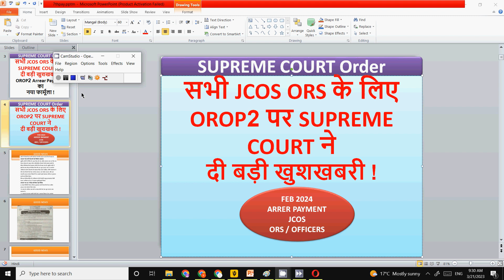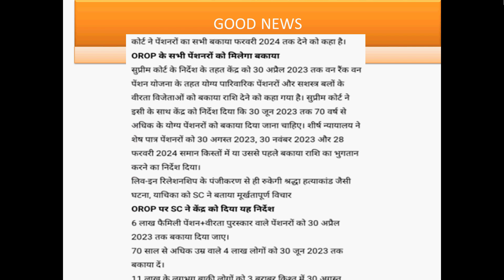सभी JCOS ORS के लिए OROP2 पर SUPREME COURT की बड़ी खुशखबरी OROP2 Pension payment supreme court order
सभी JCOS ORS के लिएOROP2 पर SUPREME COURT ने दी बड़ी खुशखबरी ! OROP2 Pension payment supreme court order